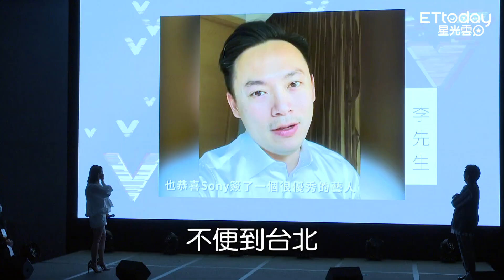徐若瑄一聽「全面境管」秒落淚 1個半月沒見到老公..盼疫情好轉